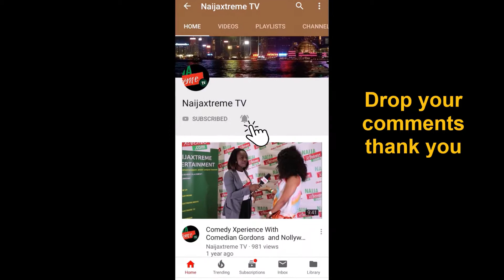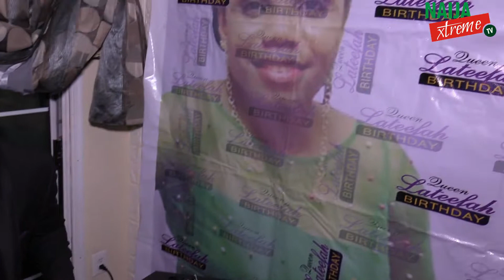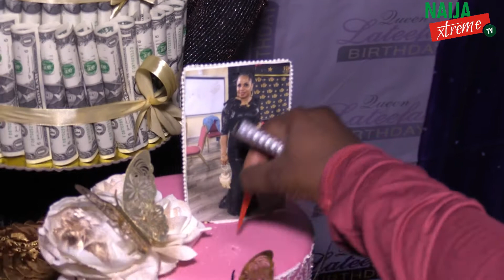Queen Lateefah Surprise Birthday